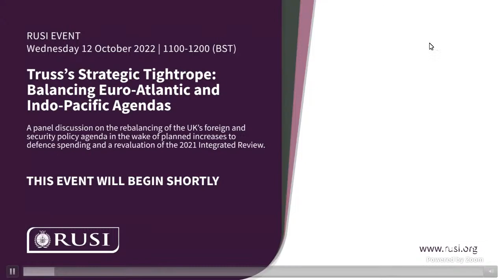Truss’s Strategic Tightrope: Balancing Euro-Atlantic and Indo-Pacific Agendas